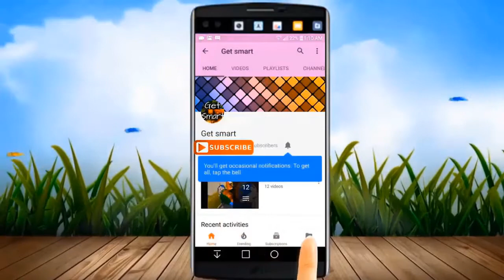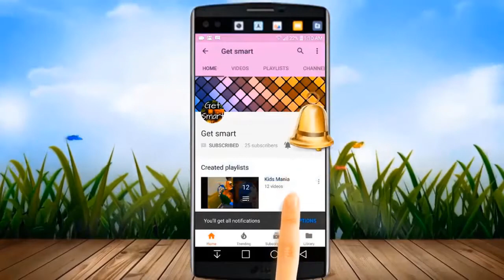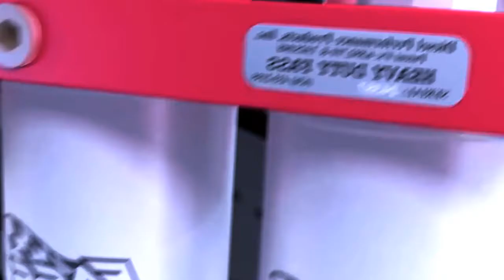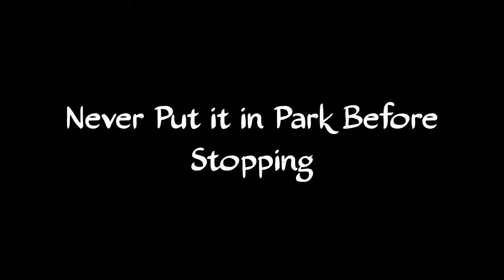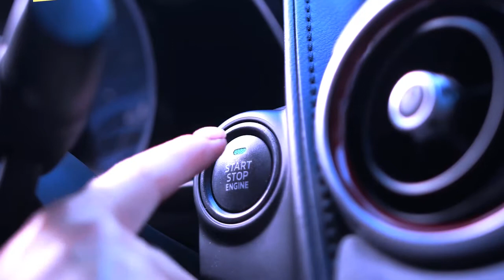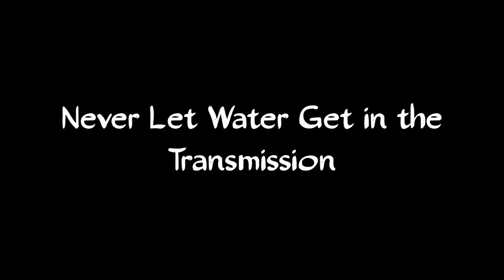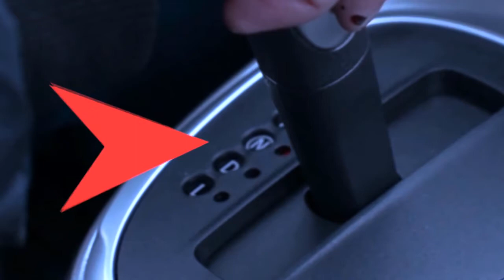🆂🅾🅻🆅🅴🅳 ✔ 7 Things You Should NEVER Do In an Automatic Transmission Car! | Get Smart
This video is about 7 Things You Should NEVER Do In an Automatic Transmission Car!